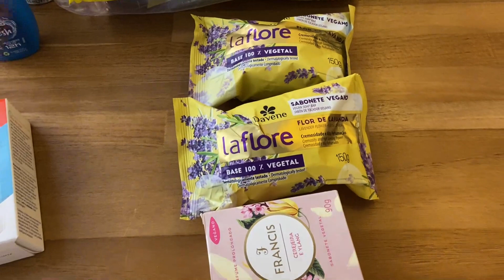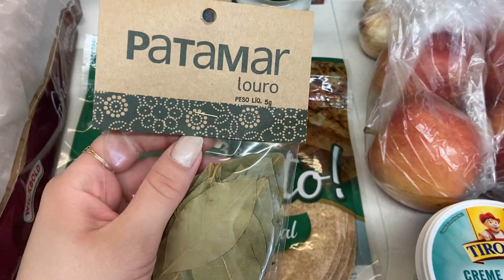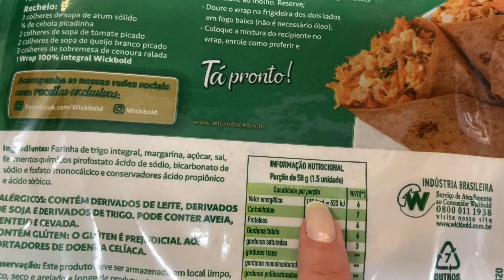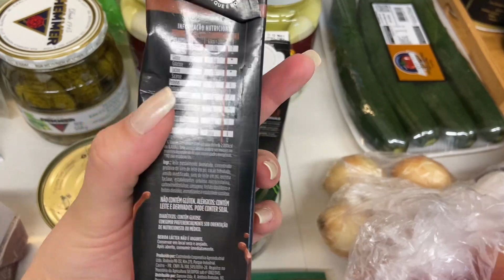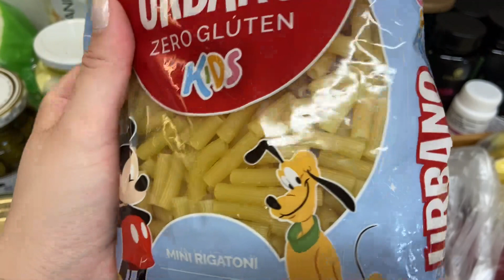LEGGINGS CHEGARAM, COMPRAS, MACARRÃO SAUDÁVEL E BRASIL ELIMINADO DA COPA. | ROTINA DE DONA DE CASA.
Começando mais um vídeo aqui no canal! Fiz ele com muuuito carinho e espero realmente que vocês gostem! Se quiser acompanhar, venha comigo!

Olá! Seja muito bem vindo(a) ao seu mais novo canal de rotina de dona de casa! Muito prazer, meu nome é Maria Gabrieli.

Sempre tive uma paixão e um sonho: cuidar do meu lar com amor e compartilhar isso com muitas pessoas que precisam de motivação para também cuidarem dos seus lares.

Aqui você encontrará conteúdos de rotina de dona de casa, faxina, receitas, dicas e muito mais, todas as terças e sextas às 18:00 horas.

Venha comigo!

Me siga no Instagram: @gabi_t_pirolla